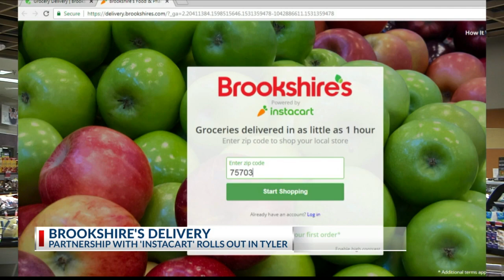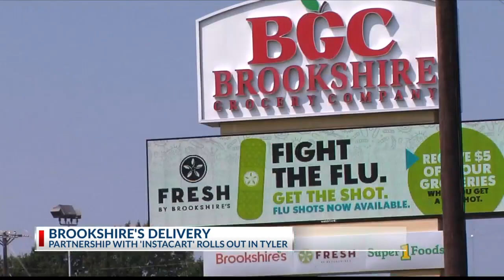Brookshire's launches grocery delivery